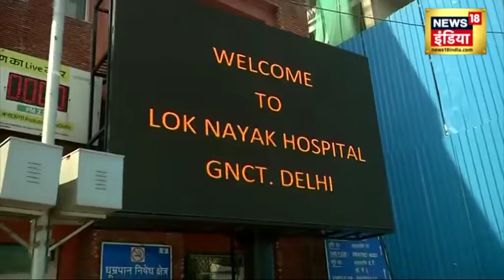Delhi Breaking : LNJP अस्पताल में कोरोना से अफ़रातफ़री | News 18 Live | Hindi News | Corona Pandemic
Delhi Breaking : LNJP अस्पताल में कोरोना से अफ़रातफ़री | News 18 Live | Hindi News | Corona Pandemic | corona virus

दिल्ली में कोरोना का डर फिर से सताने लगा है, दिल्ली में लगातार बढ़ते मरीजों की संख्या ने सरकार को भी सकते में ला दिया है और इसी वजह से अब अस्पतालों में भी तैयारियां तेज़ हो गईं हैं। दिल्ली के LNJP अस्पताल में आज अचानक अफ़ताफ़री मच गई, जानकारी मिली की वहां कोरोना की तैयारियों के लिए मॉक ड्रिल की गई। क्या हुआ इस मॉक ड्रिल में इस रिपोर्ट में देखिए

The fear of corona has started troubling again in Delhi, the ever increasing number of patients in Delhi has also put the government in a quandary and due to this the preparations have now intensified in the hospitals as well. A sudden commotion broke out in Delhi's LNJP Hospital today, it was learned that a mock drill was done there for the preparations for Corona. Watch what happened in this mock drill in this report